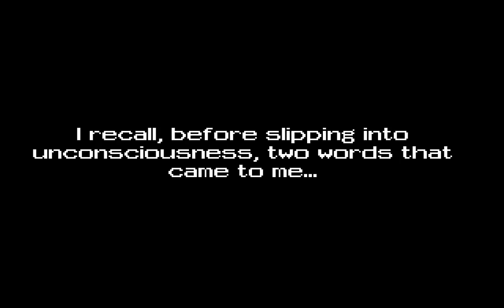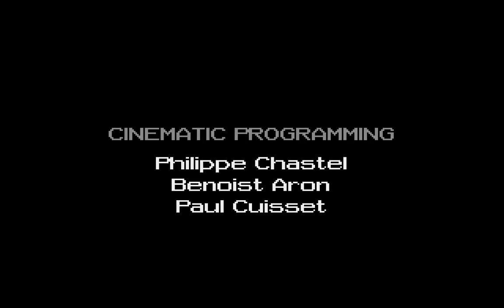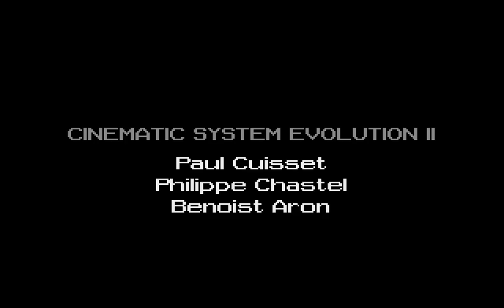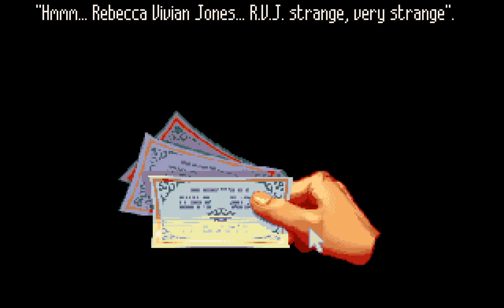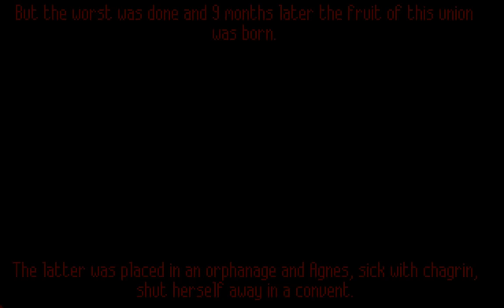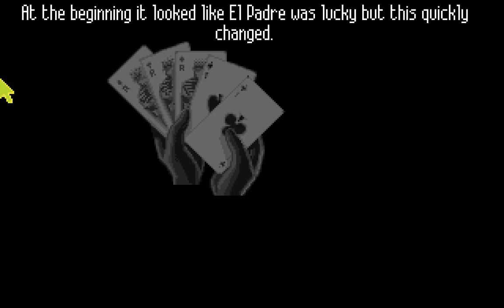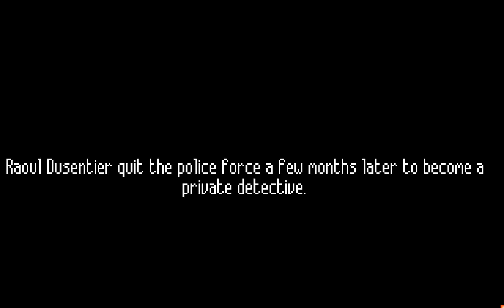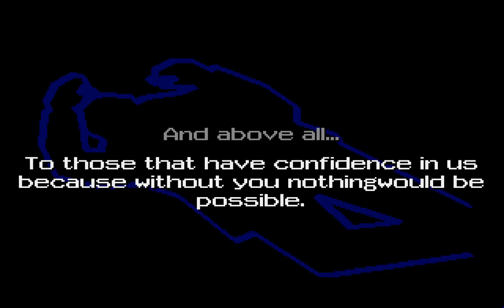Amiga 500 Longplay [158] Cruise for a Corpse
Cruise for a Corpse was made by Delphine Software in 1991. Inspector Raoul Dusentier has been invited aboard a ship by a man named Niklos Karaboudjan.Shortly after arriving, Raoul is knocked out by an unknown person and when he wakes up, he discovers that Niklos has been killed. The characters on the ship all seem to have their own motives and suspicions. Set over ten and a half hours, Raoul starts his investigation to find out who killed Niklos.

A quote from someone on the internet:

"Cruise for a Corpse was originally made in French and was called Croisiere pour un Cadavre. Translations never work out that well, so it is not surprising that Cruise for a Corpse has a few vocabulary errors here and there. For example, at the beginning of the game the clock says 'tomorrow morning' to indicate one day has passed. While this is a correct combination of words, it doesn�t take a genius to figure out that this won't do; but saying the game is bad just because of a few linguistic errors would be nitpicking (and I love to nitpick). "

I first planned on showing every dialogue, but it became too tedious and boring (I personally wouldn't want to watch that video) so I stopped with it and only asked what was needed, and about them so we know who they are.

The intro music is not long enough to fit the entire intro, so it loops. For some reason when looping it fades out and restarts too early. Was gonna fix in edit, but forgot. Oh well.

00:05:50 - I first played through this game many years ago as a kid using a walkthrough I found in a magazine. Then one more time as a longplay like 9 years ago. Neither times did I ever think about using the crowbar found later in the game to open the door. This time though when I noticed it, I first didn't think it would work, and the text that he needed a crowbar to open it was just there for... fluff. I read through various walkthroughs I could find and no one mentioned it could be used to open this door. Same with some video longplays I looked at. Weird. Anyway, I finally get to peek inside, but it causes me to die so added it in the "extras" video instead. Link to the video is at the bottom of this description.

00:06:52 - When entering this room, 3 random things can happen. The machine can be blowing smoke as the big cylinder-thingy is rotating. The cylinder is not moving and no smoke, but instead the tiny other thing is moving (which is what we first see when I enter the room). And the third thing is nothing is moving, but instead there's a mechanic sitting there smoking. I exited and re-entered the room to show two of them. Will be visiting this place more times later, but did it now anyway.

00:31:29 - When entering a new room, I first explore it and look at everything before recording, then when recording only show what I think could be interesting. In this room though I wanted the music to play a bit longer as I find it quite good, so just looked at random unimportant/boring stuff while letting the music play on for a bit. The part at 00:31:40 reminded me of the SpongeBob SquarePants theme music, but only the first 4 notes :) (01:28:02, we can pretend this is Mr. Krabs :P).

00:43:19 - In the Butler's cabin there's a Wardrobe that when trying to move, he says he can't because it's bolted to the wall, but at the top right next to the wardrobe there is a "Square corner plate", which is held in place by two large screws, when trying to "Take apart" he says he needs a screwdriver. The game has a screwdriver, which is spawned on the "can" outside to the left of the door after I've picked up the crowbar. But, after picking up the crowbar, his room will be locked.

00:59:18 - Here you can choose to NOT save her if you want to. What happens is shown in the "extras" video (link at the bottom of the description).

01:35:14 - I latch the door and show I can't exit it. But I can exit using the map instead. Did this to see if the door would be locked if I tried to re-enter not using the map (felt no need in recording that bit). The door wasn't locked when I tried to re-enter, which was obvious, or it would have been a bug, which IS what I was looking for :)

01:37:01 - The soap can be used here by "Throw"ing it into the room (more like gliding, IMO). This takes out the dude inside so I don't have to fight him. In the "extras" video I show what happens when you use it. When fighting him you only need to hold down right mouse button, no need to block (which is the left button). I defeated him several times just holding down RMB, win every time as he never punches you often enough for you to go to the leftmost side of the screen. The one reaching the end of their side loses. I show when I die in the "extras" video.

01:41:30 - And, finally, if you watch the "extras" video, you will see the different endings when picking the other (wrong) characters.